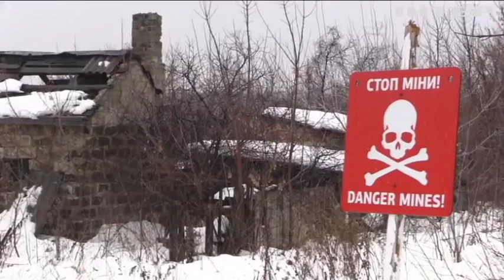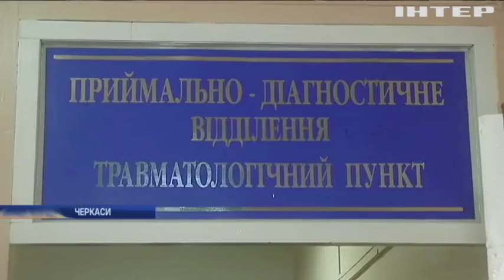Новости 7:00, выпуск за 28 января 2019 года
Головні події на цю годину: На Донбасі бойовики ведуть хаотичну стрілянину. На Донбасі за тиждень очистили 45 гектарів від мін. Негода в Україні: на Черкащині не встигають розчищати дороги від снігу.